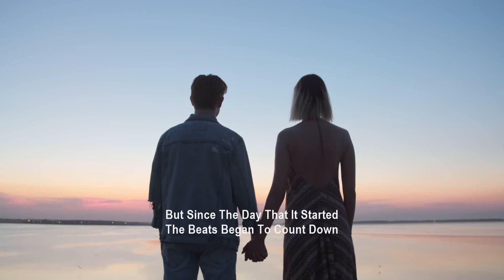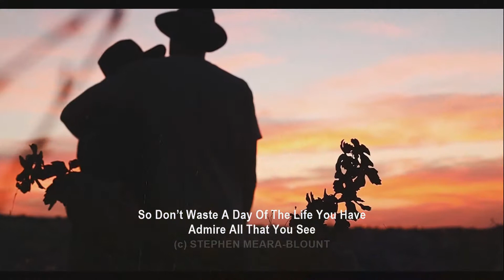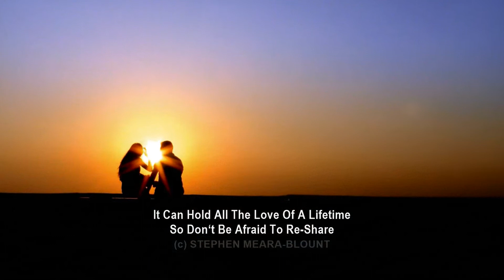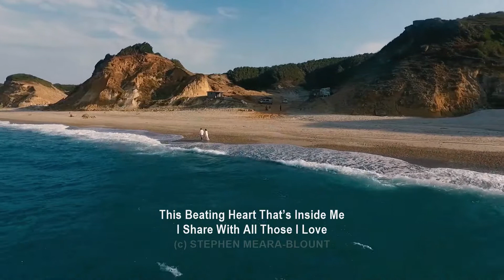THIS BEATING HEART inspirational original - Stephen Meara Blount (SUBTITLED)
I look forward to see you all there. Thanks so much.

This is my last self-penned song before Christmas, so I hope you like it. I called it "This Beating Heart" and it tells the story of how lucky we are to be alive, despite all the problems of the world, and how we should be grateful for that wonderful instrument beating inside of each and every one of us... our Hearts. God bless you all. I hope you have a tremendous Christmas time whatever you are doing. Stay safe. Look after each other. Stay blessed.

My thanks as usual to the individual video clip creators of the ones I have used in the making of my video song...
Video by Fikret Ceylan from Pexels
Video by Karolina Grabowska from Pexels
Video by Nikunj Patel from Pexels